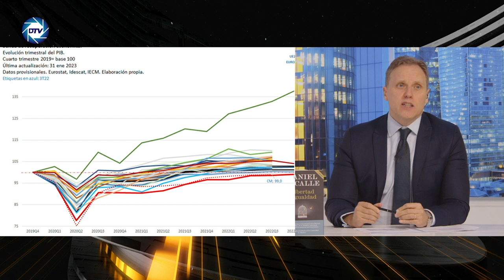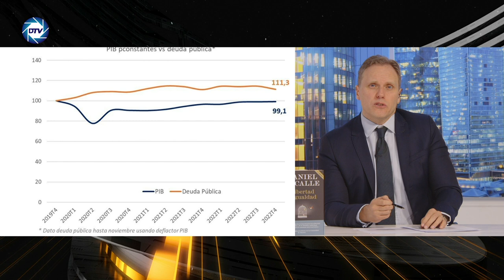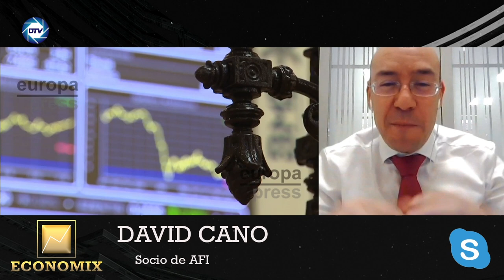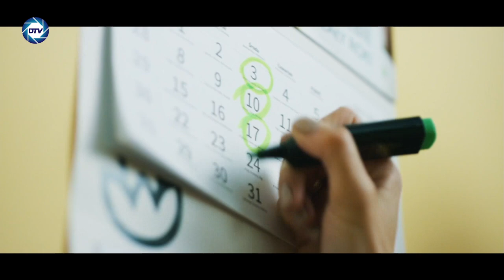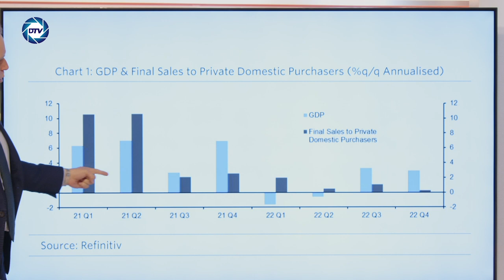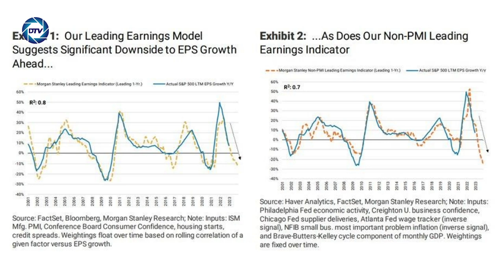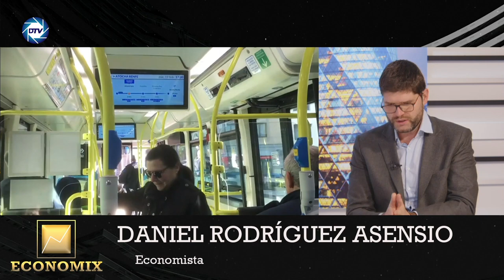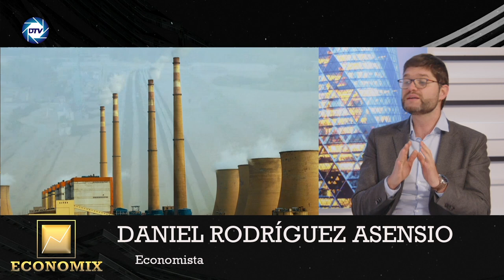💥DANIEL LACALLE ESTALLA💥: SÁNCHEZ es un embustero y nos lleva a una BANCARROTA sin PRECEDENTES